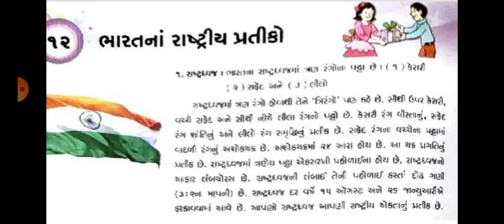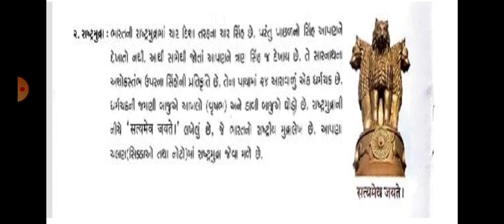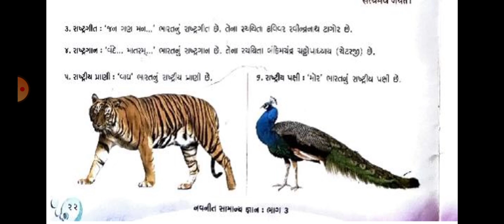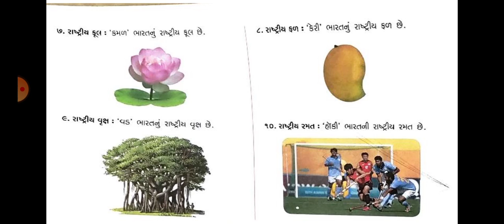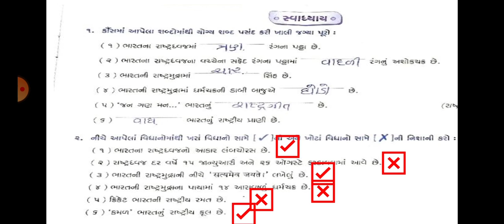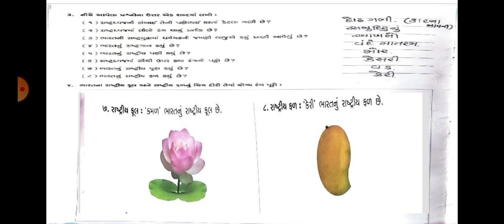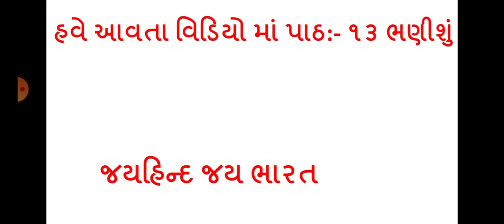ધો-૩ સામાન્યજ્ઞાન પાઠ-૧૨ ભારતના રાષ્ટ્રીય પ્રતીકો - સ્લાઇડ-૧ (STD-3 G.K. SAMANYAGYAN CH-12 – SLIDE-1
ધો-૩ સામાન્યજ્ઞાન પાઠ-૧૨ ભારતના રાષ્ટ્રીય પ્રતીકો - સ્લાઇડ-૧
(STD-3 G.K. SAMANYAGYAN CH-12 – SLIDE-1)